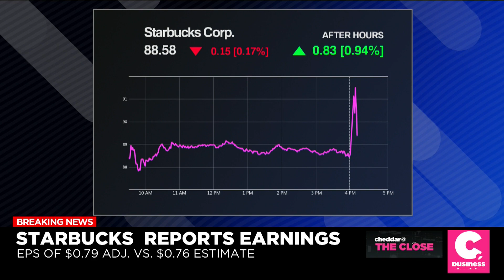Apple's Banner Holiday-Season Quarter Tops Projections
Apple's fiscal first-quarter results released Tuesday provided the latest proof that the fears hanging over the consumer electronics icon might have been unfounded. The company's profits and revenue topped analyst projections.